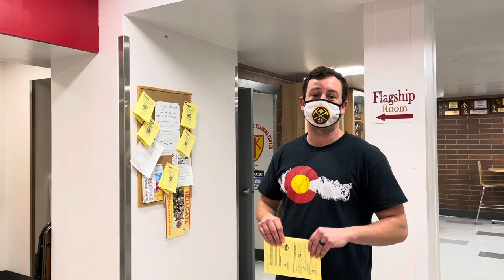Hellgate Happenings - Feb 1, 2021